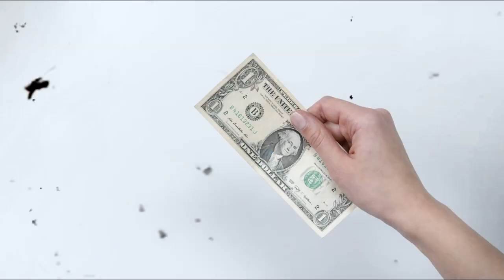DETALHES dos ÚLTIMOS MOMENTOS de PC SIQUEIRA COM VIDA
Crie Seu Próprio Info Produto Hoje💰

Maria Watanabe da detalhes do que aconteceu nos últimos momentos com PC Siqueira.